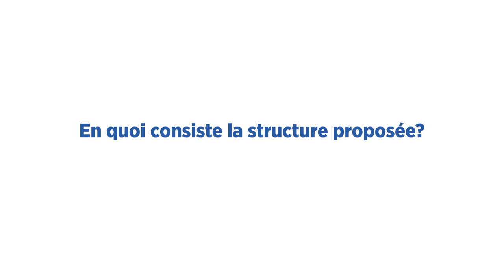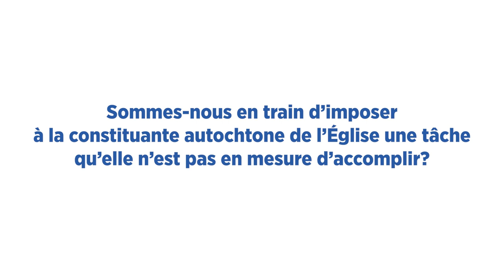Questions supplémentaires concernant le renvoi 1 : Création d'une organisation autochtone autonome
Des informations générales supplémentaires sur le mandat peuvent être trouvées en ligne à